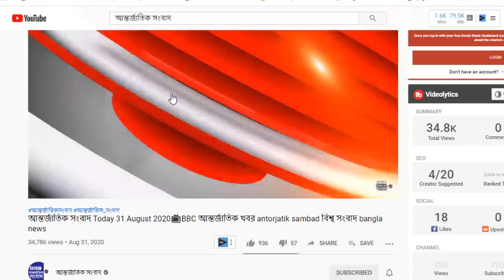আন্তর্জাতিক সংবাদ Today 03 Jun'21📺 BBC bangla news আন্তর্জাতিক খবর antorjatik sambad বিশ্ব সংবাদ